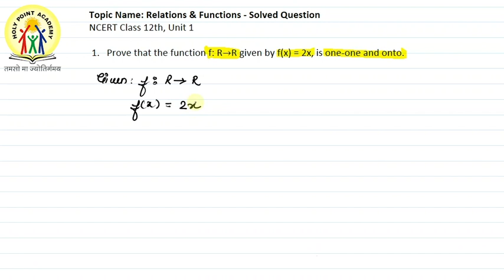UNIT 1 | FUNCTION SOLVED